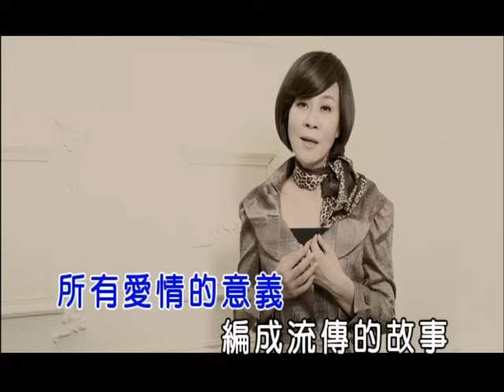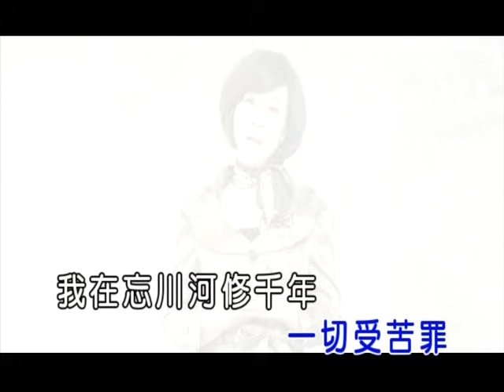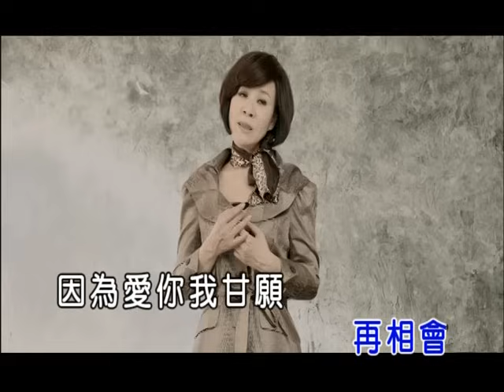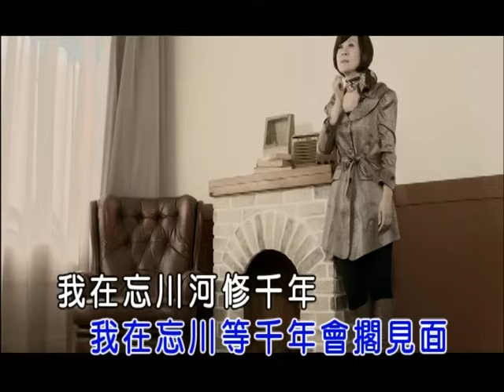龍千玉-忘川河(官方KTV版)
作詞：江志豐   作曲：江志豐   編曲：張振杰

(口白)
傳說中
愛一個人
只要惦在忘川河受苦千年
就會在千年以後
找到心愛的伊

所有愛情的意義
編成流傳的故事
全部寫底這裡面
只為愛恨甲傷悲
因為迷戀伊的痴
因為貪戀伊的甜
因為愛伊的纏綿
所以甘願等千年
為你不願輪迴只為來生
再相會
因為愛你我甘願
一切受苦罪

我在忘川河修千年
我在忘川河看你
看你千年輪迴中飲忘情的水
雖然今生放袜記
雖然來生放袜記
我在忘川等千年會擱見面